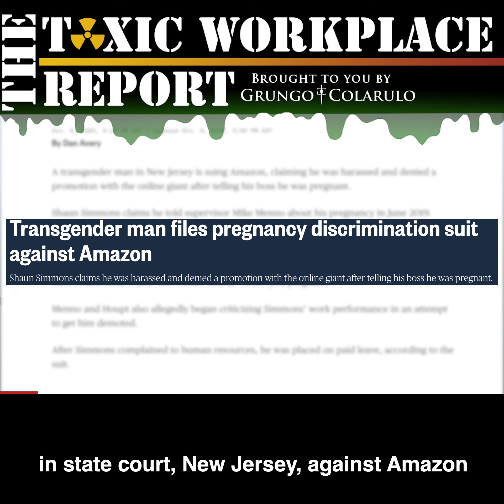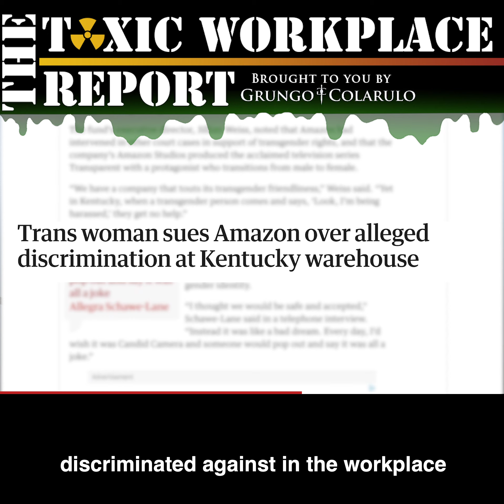Amazon Has A Discrimination Problem... Again (The Toxic Workplace Report, Episode 11)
Trans discrimination. Failing to keep workers safe from a pandemic. Protests at the Bezos estate. It's been an ugly week for the wealthiest company in the world, and it's not over yet.

We're taking a look with Erica Domingo, Esq. into some of the most recent allegations against Amazon, including discriminating against a pregnant trans man and endangering their workers with less than adequate protections.